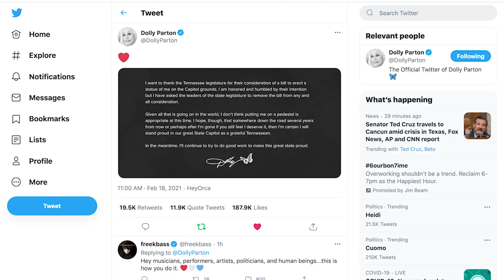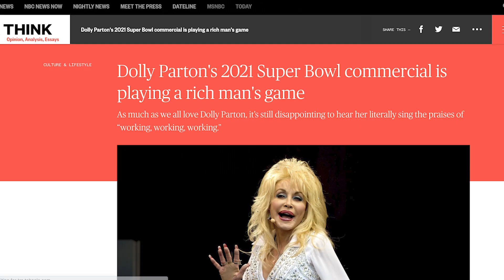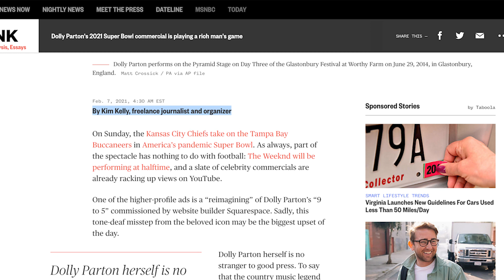Leave Dolly Parton and the Gig Economy Alone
Gabriella @GabriellaHoffman offers her take on the Squarespace Super Bowl ad featuring Dolly Parton's 5-to-9 song and why supporting the gig economy shouldn't be controversial.

00:00:00 Introduction
00:00:15 Why Dolly is an American Treasure
00:01:00 Why Critics Hate the Dolly x Squarespace Ad
00:01:13 Reading Two Anti-Gig Worker Articles
00:03:50 Why Squarespace x Dolly Ad Legitimizing Gig Economy is Good

*Links Cited in the Video*